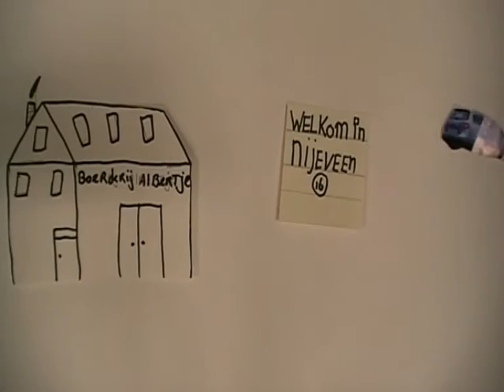stefan simon julian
animatie gemaakt 8 april 2009 Scala Meppel obv Gera Baas